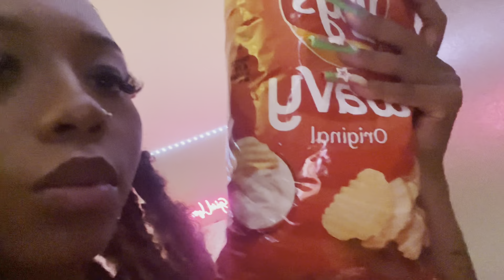Spend a day with me vlog , store runs￼